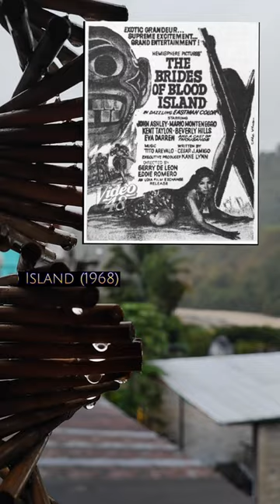National Artist for Films | Gerardo de Leon part 2